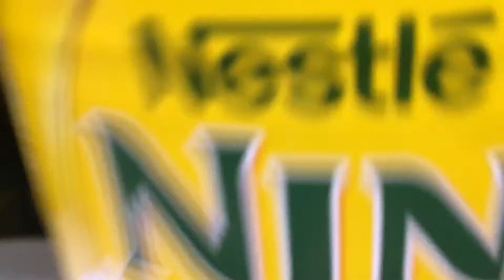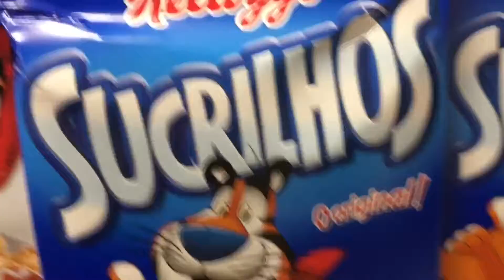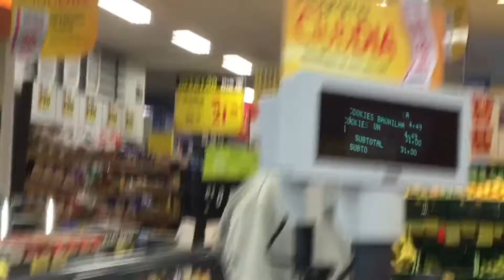Sweg Brazil Vlog Jun S3E1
Vlog of a day in Brazil.

Manual Closed Captions are unfinished as of Dec 28, 2017.

Includes copyrighted content: Despacito - Luis Fonsi, Daddy Yankee. The claimant, Universal Music Latin Entertainment, is allowing their content to be used in this YouTube video.